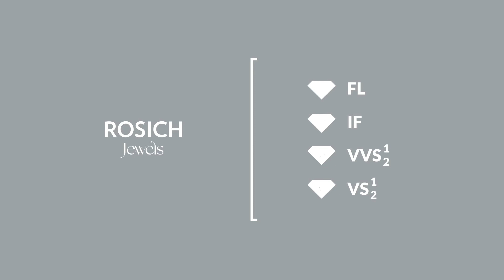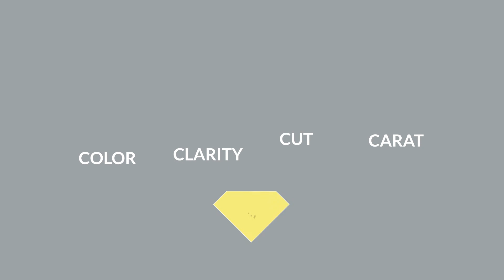L'essència dels diamants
La conjunció i equilibri de les 4C’s estableixen la singularitat, la qualitat i el valor del diamant.

Per això a Rosich Jewels només utilitzem els diamants de la millor qualitat en color, puresa i talla.